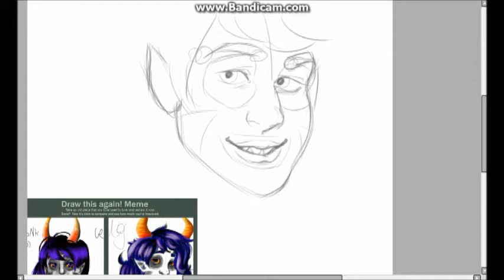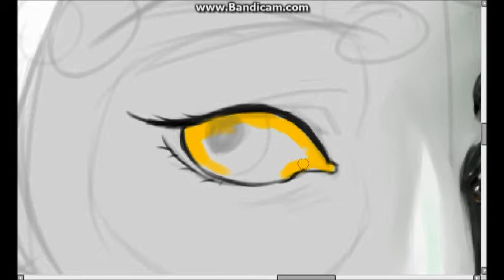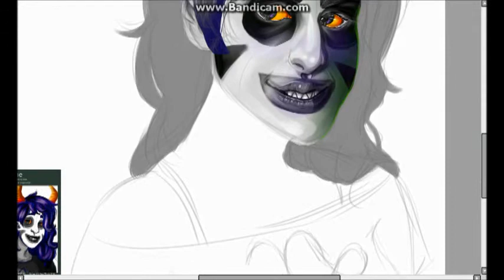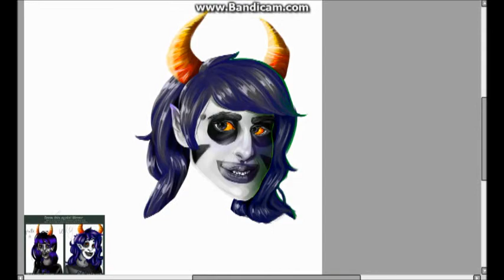Speed Paint- Gamzette Redraw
Hello everyone! Two videos in two days. Wouldn't it be nice if I were always this active? ; v;

Program is, per the usual, Paint Tool SAI.
I only own the art u vu;; Obviously